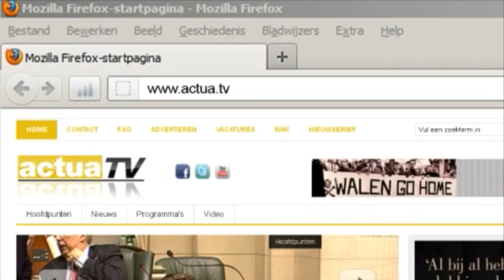Schrijf u in voor de Actua-TV Nieuwsbrief!